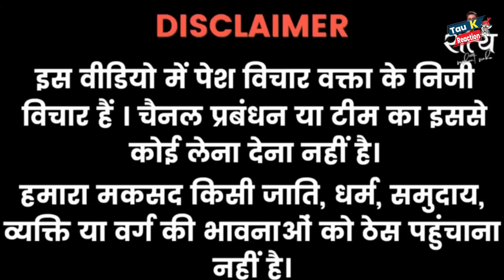karachi Boy Ask Question To Zakir Naik | All Pakistani public laughing on Zakir Naik in Pakistan 😳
karachi Woman Ask Question To Zakir Naik | Pakistani public laughing on Zakir Naik in Pakistan 😳

Fiza Khan A Pakistani Actor Ask Question to Zakir Naik & He ran away from there after hearing this

Amazing Experience.

1. This video has no negative impact on the original works (It would actually be positive for them)
2. This video is also for teaching purposes.
3. It is not transformative in nature.
4. I only used bits and pieces of videos to get the point across where necessary.